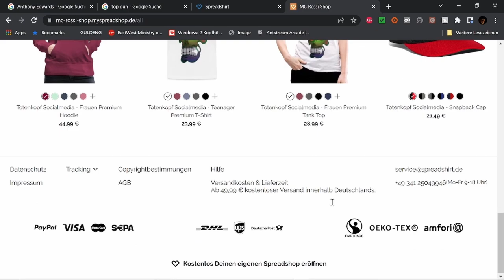Plane Filmbewertung / Kritik